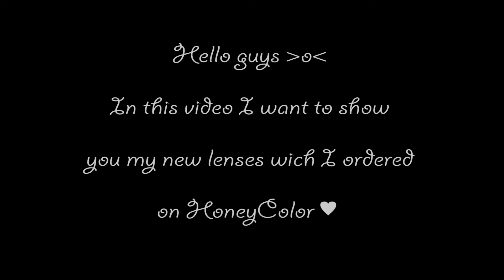Lens Review Super Pinky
Hello guys ♥ ~ I'm sorry for beeing so inactive but school is killing me at the moment （／_＼）~ Here's a little Lens Review about my new lenses from HoneyColor by the Series Super Pinky. I love these lenses they have such a beautiful color ~